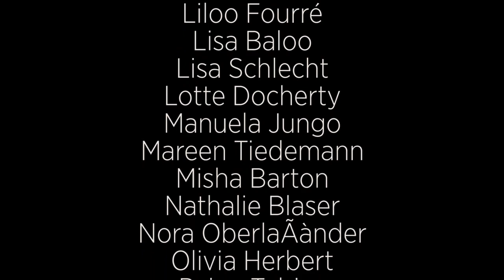The Journey, She Flies The Movie Part 2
Women Wakeboarding, Kiteboarding, Skateboarding. Beware!! This movie is dangerously inspiring. A collection of 60 strong & inspirational Women from the She Flies Extreme Sports community edited by Water World Production, Lucas Martinez //

The Journey for Women in Extreme Sports is incredible from beginner through to professional athlete and this collection of inspiring women is no different.

We are an incredible community of Women who Wakeboard, Kitesurf, Surf, Skateboard, Mountain Bike and everything in between. She Flies mission is to grow and strengthen the global wave of Women in Extreme Sport and after the success of She Flies The Movie part one, we are so stoked to bring you part two, The Journey.